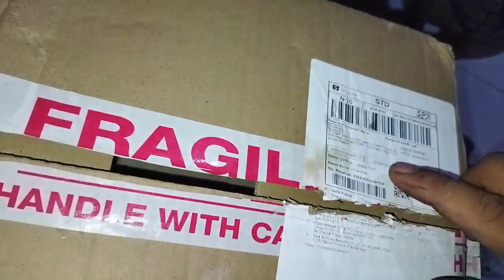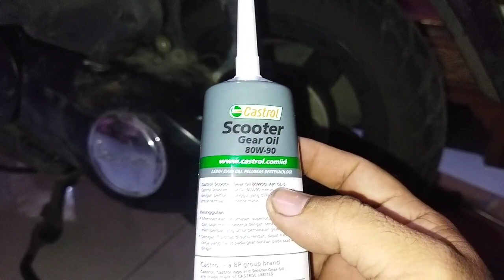PENYEBAB VESPA MATIC MESIN BAU HANGUS DAN GARDAN BOCOR